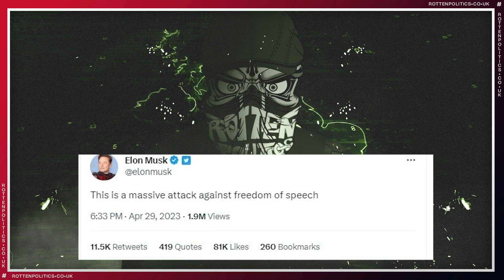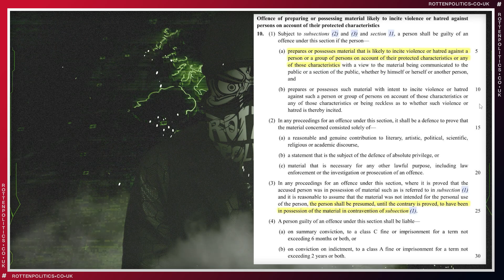Ireland thought police GUILTY TILL PROVED INNOCENT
Tyranny
Ireland what have you  done

youtube channels
Rotten Politics